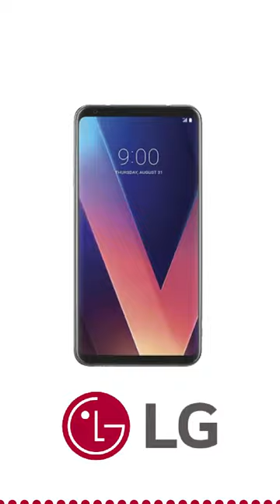🎵 LG V30 NOTIFICATION SOUNDS 🎵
2023